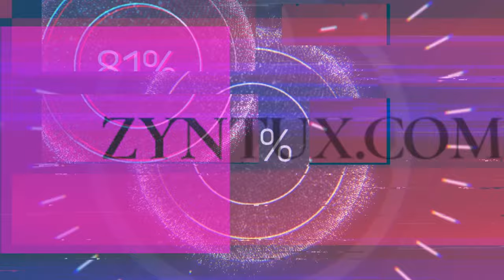Von Wallhausen über Dettingen nach Allensbach ! Um den Bodensee, in mehreren Etappen.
So, weiter geht es, heute: Von Wallhausen über Dettingen nach Allensbach ! Um den Bodensee, in mehreren Etappen. Viel Spaß mit dem Video !